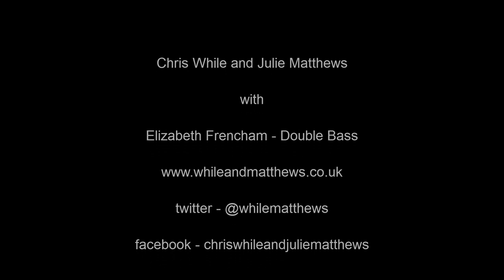Slim to Nil - Chris While and Julie Matthews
Chris While and Julie Matthews Live at The National Folk Festival in Canberra in March 2018 with guest Liz Frencham.
Slim to Nil is from their current album 'Shoulder to Shoulder and was co-written by Chris While and Charlie Dore.